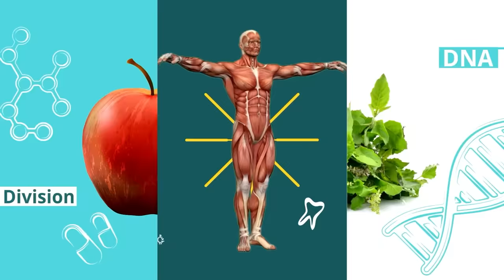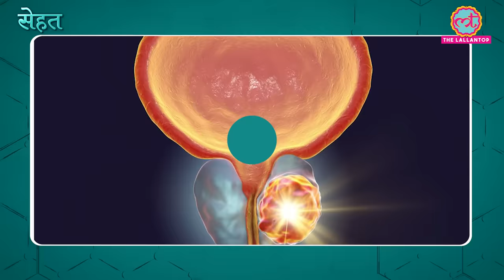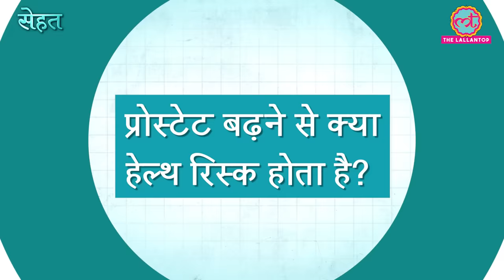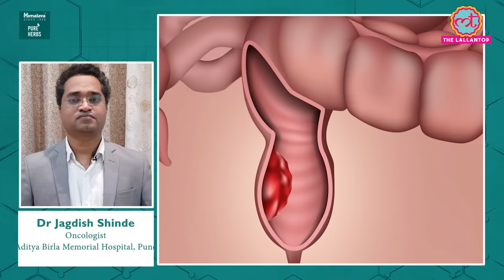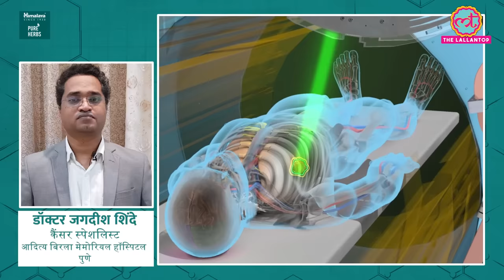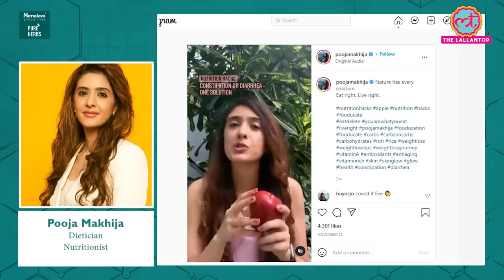Prostate Enlargement यानी पौरुष ग्रंथि को बढ़ने से कैसे रोकें? | Sehat ep 289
Welcome to The Lallantop's 289th episode of Sehat. Your daily health show. In today's episode: 1. Find out what is prostate enlargement, its causes, symptoms, prevention, treatment and health risks. Dr Anil Mandhani, Executive Director, Urology & Renal Transplant, Fortis, Gurugram answers all your questions. In the next segment, find out what is rectal cancer and how to treat it. Dr Jagdish Shinde, Oncologist, Aditya Birla Memorial Hospital, Pune explains. Last but not the least, find out how apple helps in treating constipation and diarrhea. Watch the video for details.